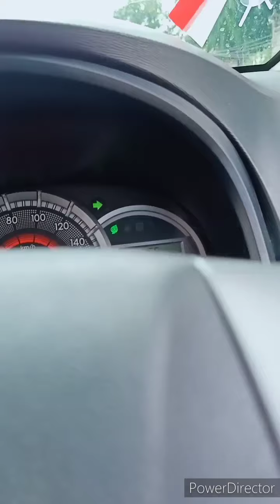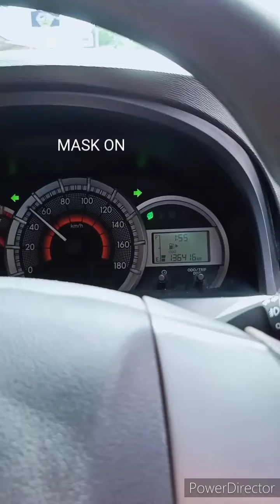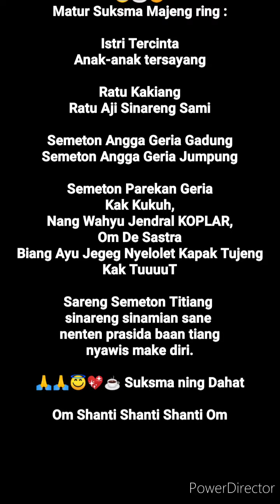Geria Dawan Klod, Klungkung, Bali. Bhakti Ring Guru Rupaka. Ngayah Merajan. Gus Kiki(2)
Om SvastiAstu

Astungkara labda karya pembangunan Merajan.